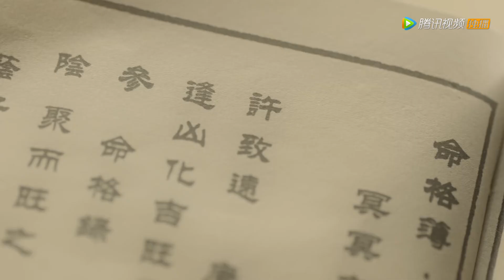🐉为了保住小侍女性命，龙王要小侍女要嫁给别的男人 | chinese drama